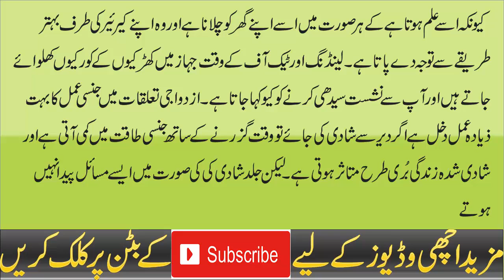Kam Umer Larkion se Shadi karne ke fawaid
Don't forget guys, if you like this video please "Like," "Favorite," and "Share" it with your friends to show your support